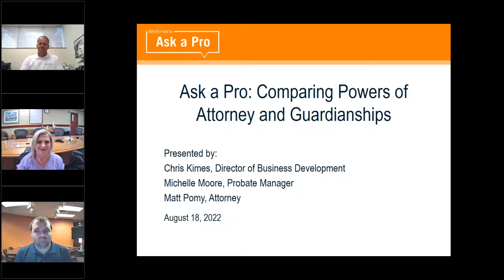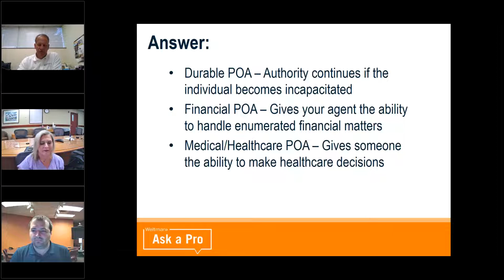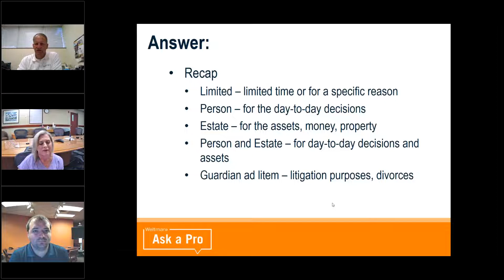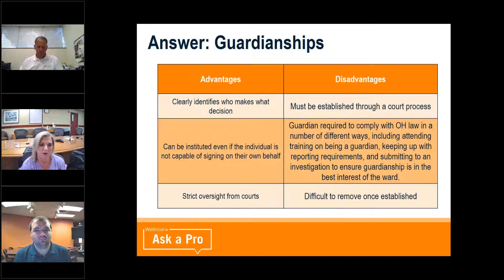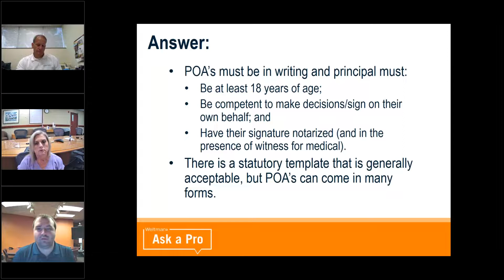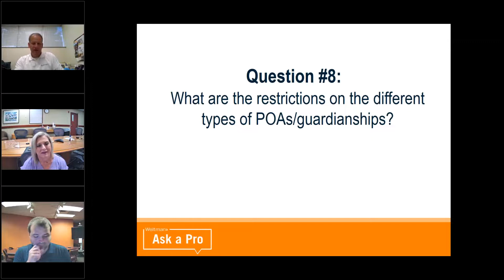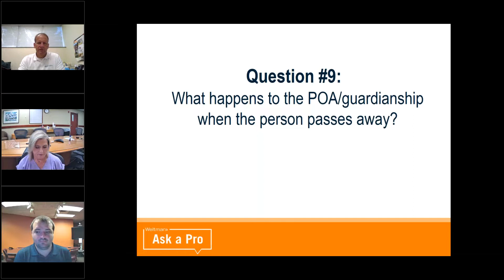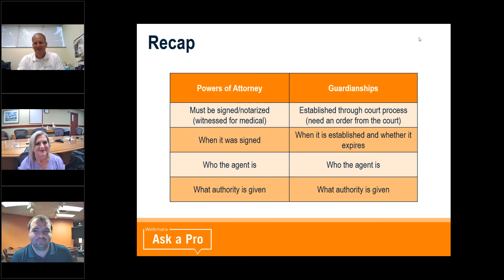Ask a Pro: Comparing Powers of Attorney and Guardianships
When it comes to selecting someone to act on behalf of an incapacitated elder, there is a wide range of options, dependent on how much control this person will have over the elder's affairs. In this episode of our popular Ask a Pro webinar series, probate manager Michelle Moore and attorney Matt Pomy answer top questions on powers of attorney (POAs) and guardianships. This session is moderated by director of business development Chris Kimes.

The inspiration for this webinar episode? Our panel presented this topic at the Ohio Health Care Association 2022 Convention and Expo. Their Q&A presentation focused on common questions received from credit unions and healthcare providers throughout Ohio and Pennsylvania. With such a vibrant response from attendees (with additional follow-up questions), our team was excited to continue the conversation around this complex area of law.

Key Topics Include:
• The differences between powers of attorney and guardianships
• Limitations to each option
• What documentation is needed to verify each option

About the Series:
Weltman’s Ask a Pro Series is an ongoing, virtual Q&A featuring our own in-house attorneys and industry professionals. The series will address some of your most popular questions regarding creditors’ rights – from general best practices for your portfolio to new trends and insights, and even specific case examples.